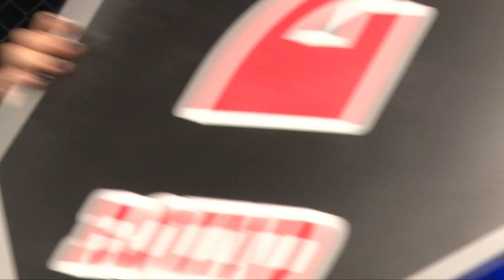"GCFC MMA" Шолинян Людвик - Бакиев Каныбек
"SAMBO COMBAT PRO UKRAINE"

Шолинян Людвик - Чемпион Украины по ММА. Победитель Кубка Украины по вольной борьбе. Мастер спорта по ММА. Мастер спорта по вольной борьбе.
Бакиев Каныбек - Чемпион Киргизии по боевому самбо.